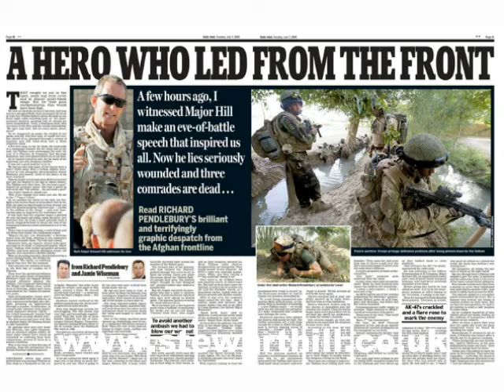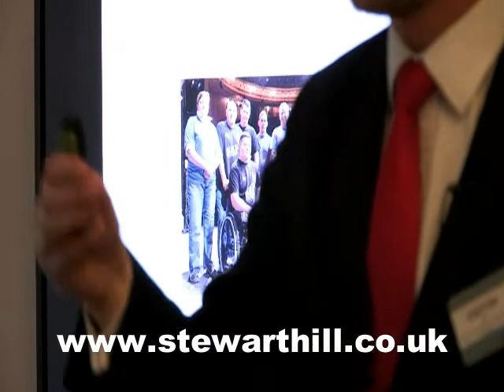Stewart Hill Positive Leadership Talk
In this hard hitting presentation Lieutenant Colonel (Retired) Stewart Hill talks about his traumatic brain injury on military operations, his recovery, and his experience and views of Positive Leadership. Filmed on 18 September 2012.